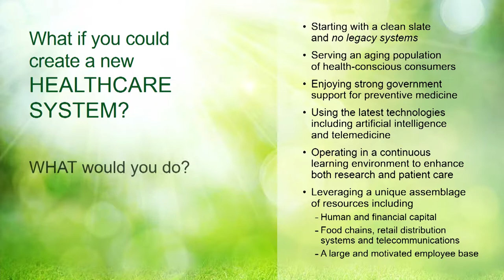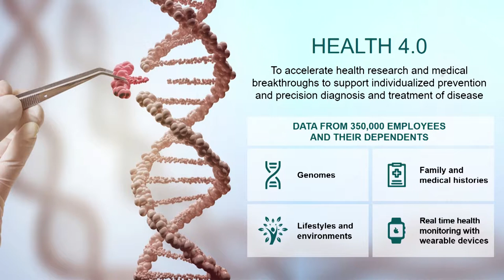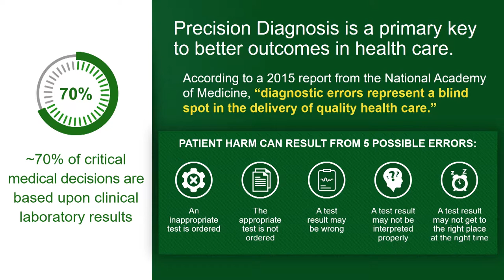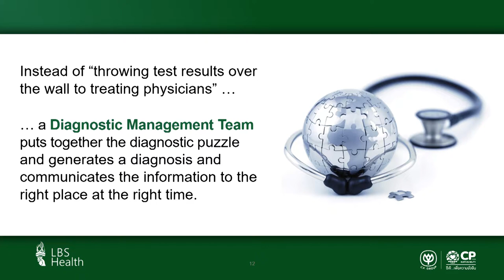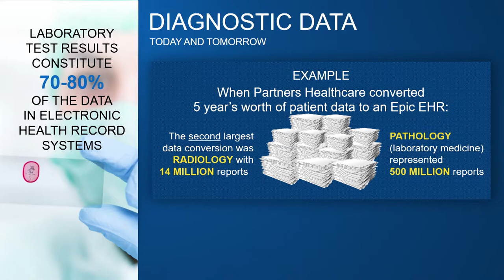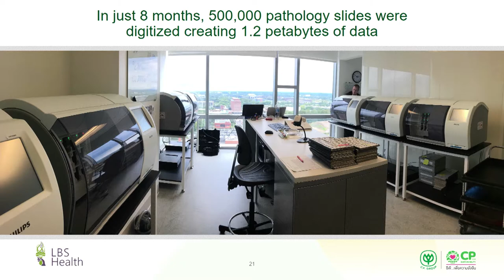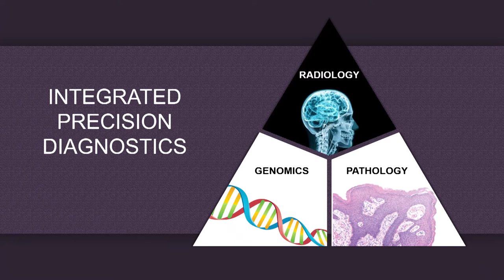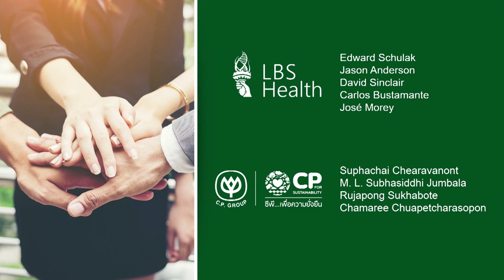Mark Boguski, Bio-IT World Conference & Expo 2018 Plenary Keynote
Mark Boguski (Executive Vice President and Chief Medical Officer, Liberty BioSecurity) presents on “Skipping the Landline - Creating a New Healthcare Ecosystem Spanning Population Health to Individualized Care” during his plenary keynote presentation at the 2018 Bio-IT World Conference & Expo.